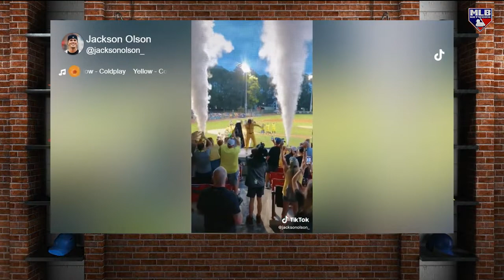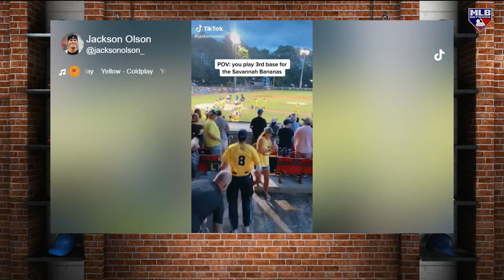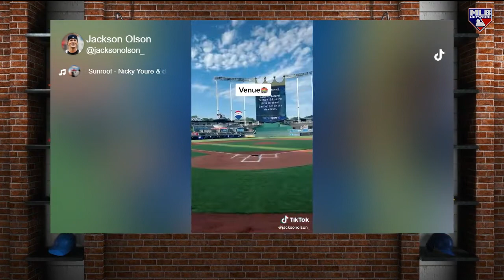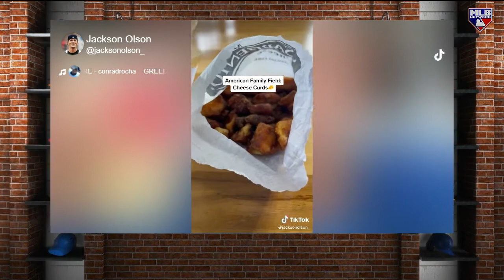Jackson Olson joins Off Base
Third baseman of the Savannah Bananas, Jackson Olson, joins the Off Base crew to talk about playing baseball post college and more